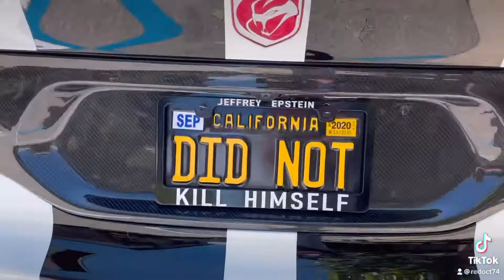Rich life and Fast cars